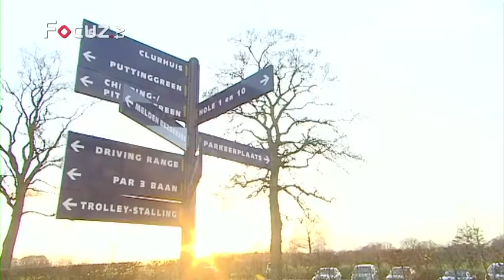220312 M8erhoek V2